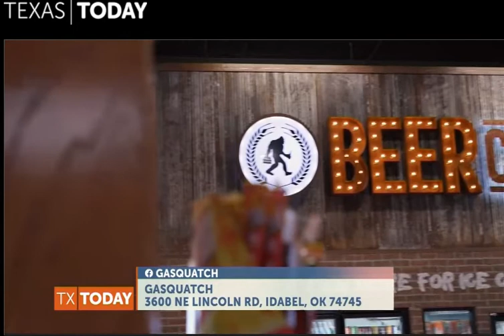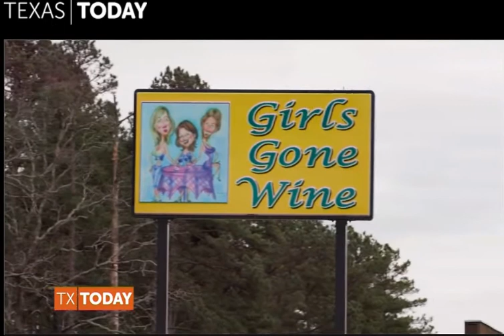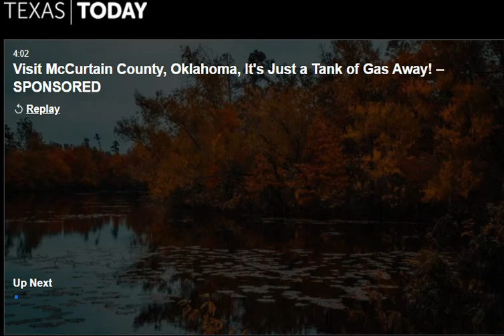Rivers Bluff Cabins - Luxury along the Mountain Fork River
Texas and Broken Bow and Hochatown connection.  Overview of Texas getaways.  Luxury log cabin rentals.